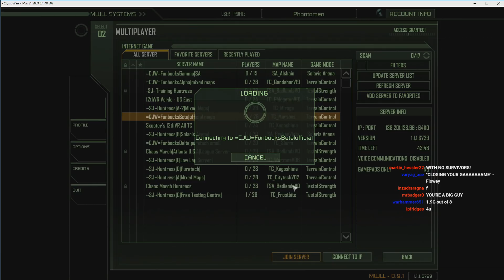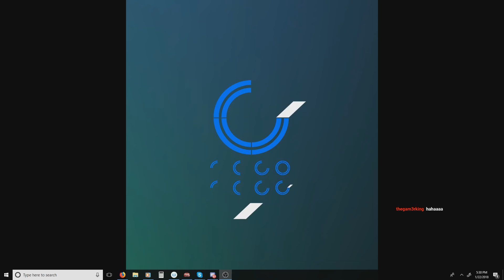Big Week 2018 Streams - Day 2 - Mechwarrior: Living Legends: Part 2/4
Bigweek was the week-long event I ran on my Twitch Channel from January 21st to the 27th.

The Second Day, Shivaxi and I played stompy robots.